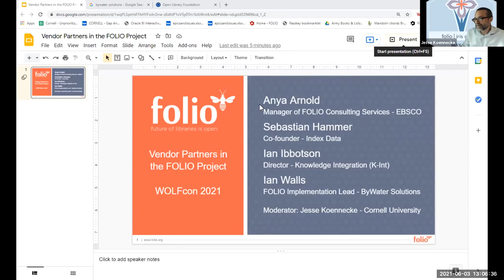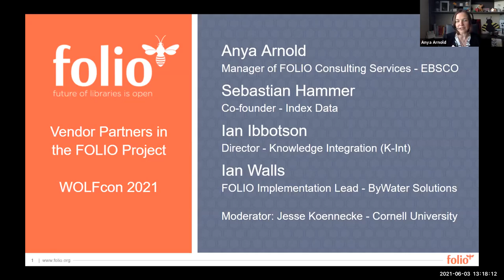WOLFcon 2021– Vendor Partners in the FOLIO Project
Commercial partners have played important roles in taking FOLIO from concept to being implemented at libraries around the world.  Representatives from ByWater, EBSCO, Index Data, and Knowledge Integration (K-Int) will discuss how their organizations are working with FOLIO, their customer successes, and their hopes for the project.